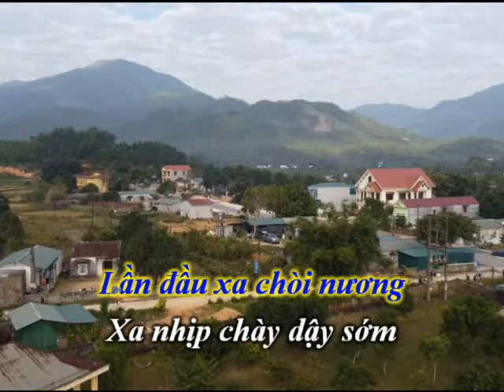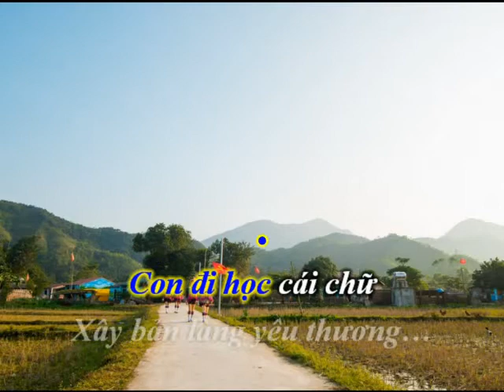Xáo La đi học!